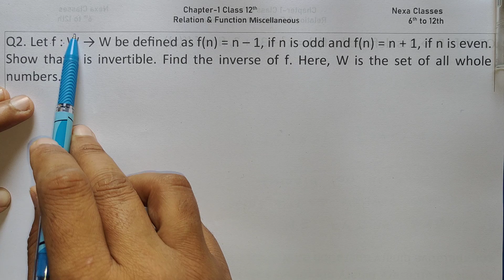Q2 Miscellaneous Exercise Chapter1 Class 12 Math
Q 2 Miscellaneous Exercise Chapter1 Class 12 Math || Miscellaneous Exercise Q2 Chapter 1 Class 12
Q 2 Miscellaneous Chapter1 (Relation and Function) Class 12 Math
Miscellaneous Exercise Chapter 1 (Q2) Relation and Function Class 12 Math's NCERT
Relation and Function Miscellaneous (Q2) Class 12 Math's NCERT
Chapter 1 Exercise Miscellaneous (Q2) Relation and Function Class 12 Math's NCERT
Chapter 1 Miscellaneous q2 Relation and Function Class 12 (NCERT MATHS)
Chapter 1 Relation and Function Exercise Miscellaneous (Q2) Class 12 Math's NCERT
Class 12 Math's Chapter 1 (Relation and Function) Exercise Miscellaneous Q 2
Ex Miscellaneous Q2 Chapter 1 Relation and Function Class 12 Math's Ncert
Class-12 Ex-Miscellaneous,Q-2 (Relation and Function) NCERT Math
Class 12th,Ex-Miscellaneous,Q2 (Relation and Function) Math's CBSE NCERT

○class 12 ncert solution of math chapter1 Relation and Function